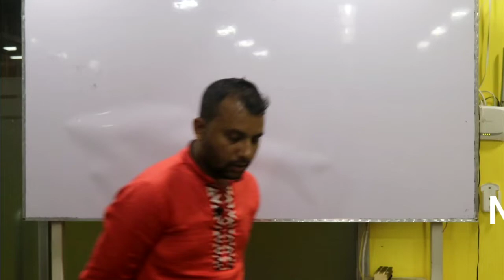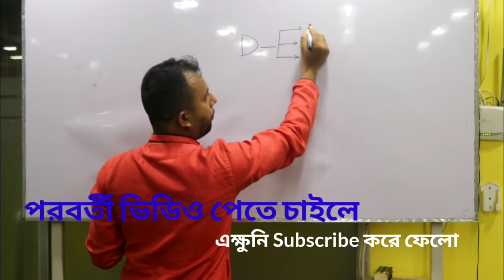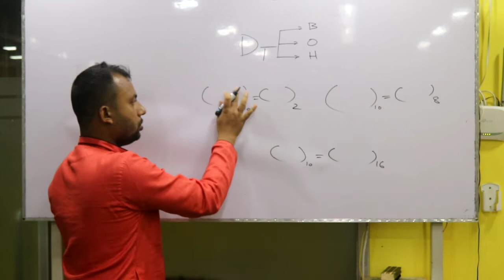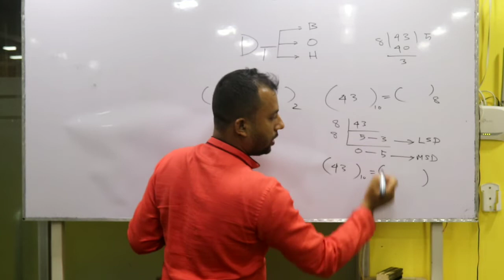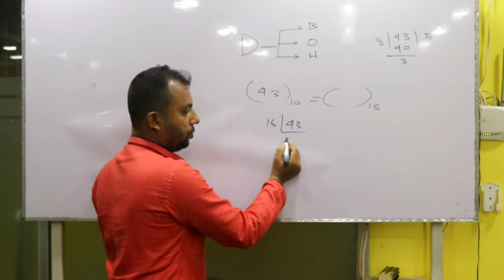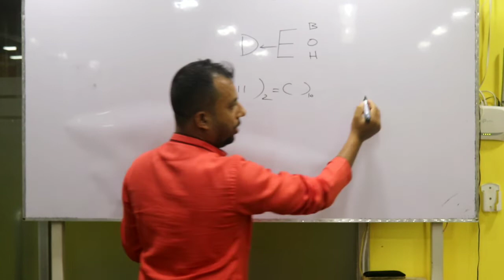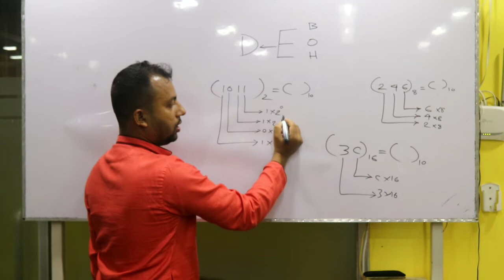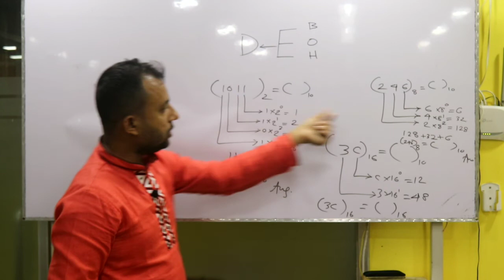Conversation Of Number system, সংখ্যা পদ্ধতির রূপান্তর, ict Bangla tutorial, Logitech ict home